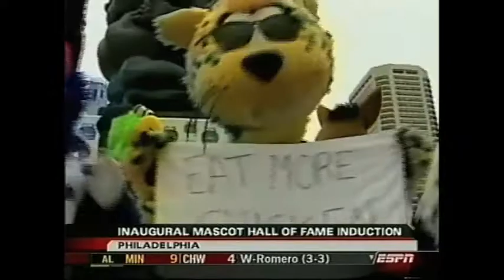MHOF Media Coverage